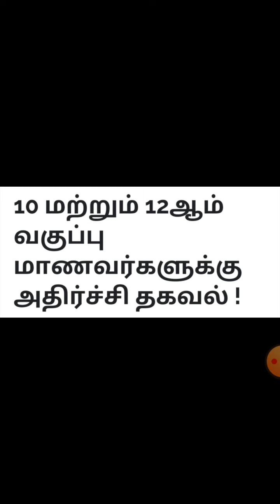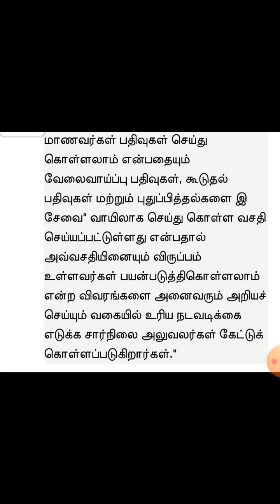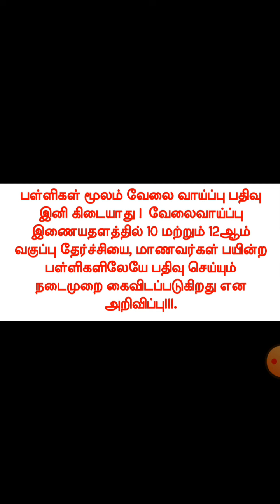BigNews|10மற்றும்12ஆம் வகுப்புமாணவர்களுக்குஅதிர்ச்சி தகவல்|வேலைவாய்ப்புத்துறை அறிவிப்பு@hightech1984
Latest News|10 மற்றும் 12ஆம் வகுப்பு மாணவர்களுக்கு அதிர்ச்சி தகவல்|வேலைவாய்ப்புத் துறை அறிவிப்பு